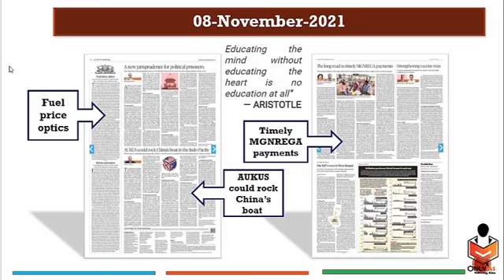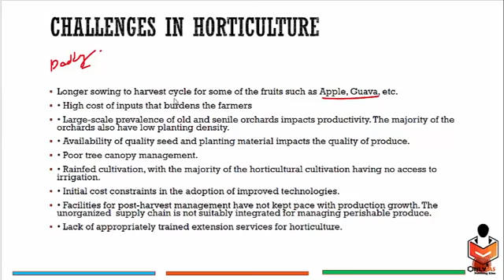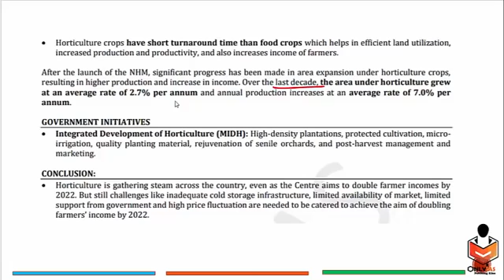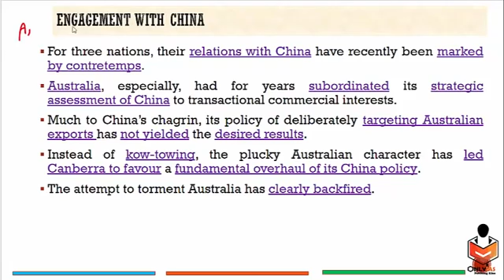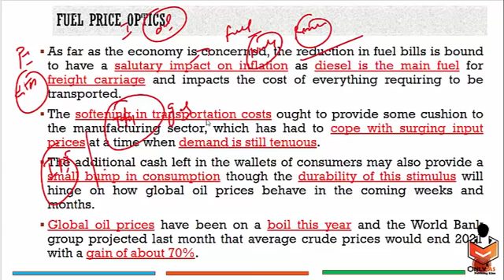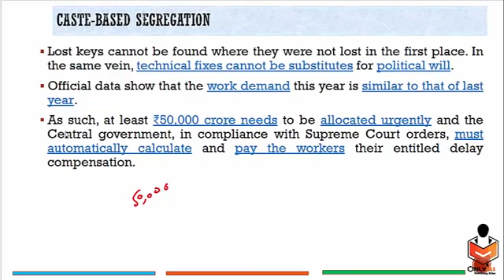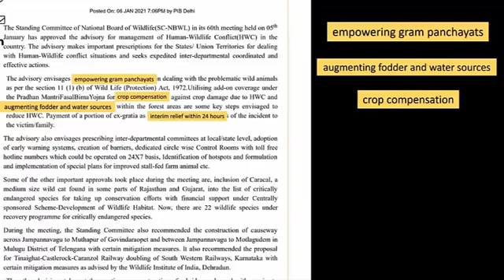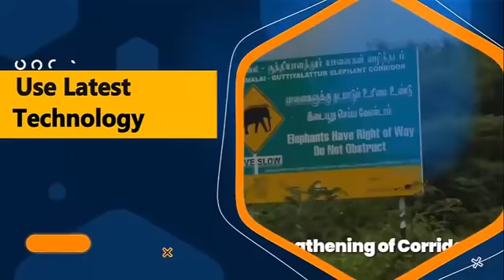08 November# only ias#timely manrega# Aukus# upsc civil services examinations